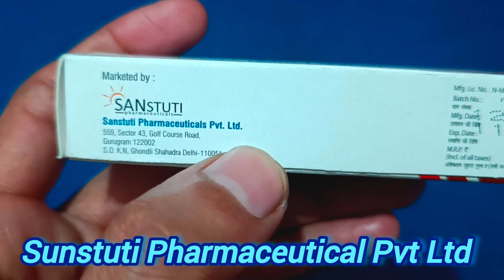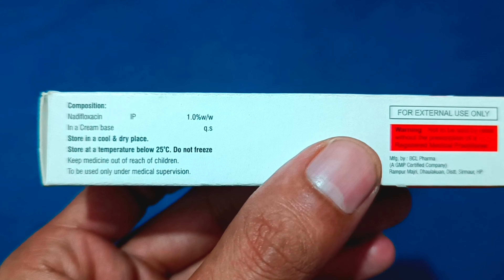Nadifloxacin 1% Cream | Nadisoft Antibiotic cream| Uses , Side effects,Dosage ,Price | Hindi Review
NADISOFT CREAM:--View Company Name,Uses , Side Effects,Price , Dosage, packaging size

- Category :- Antibiotics and Antimicrobial